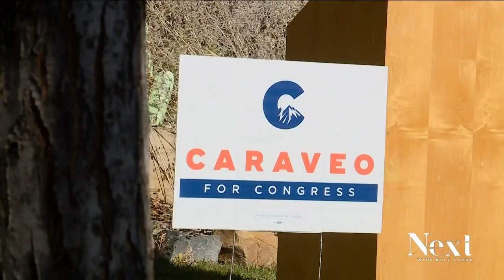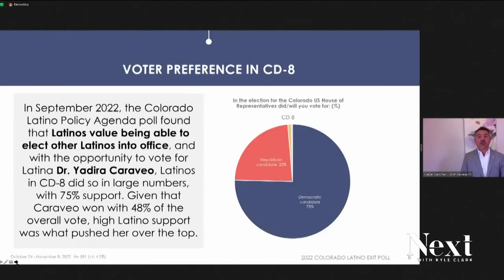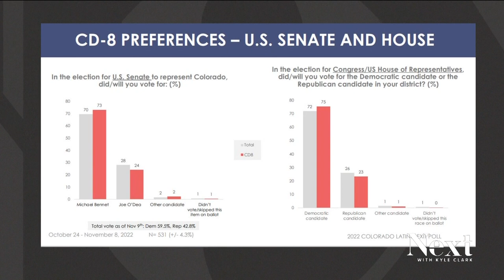Caraveo is Colorado's first Latina in Congress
The current vote count shows Caraveo, a Democrat, ahead by less than 1%. The new CD-8 was drawn with the largest Latino population of any Colorado district.